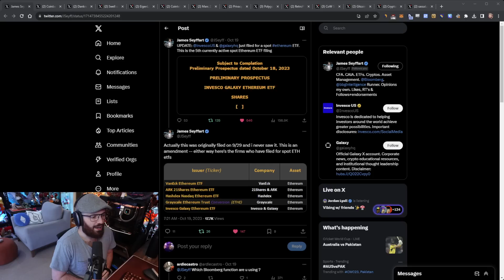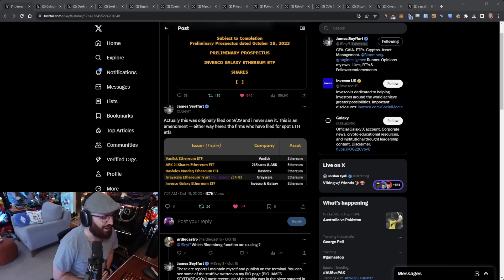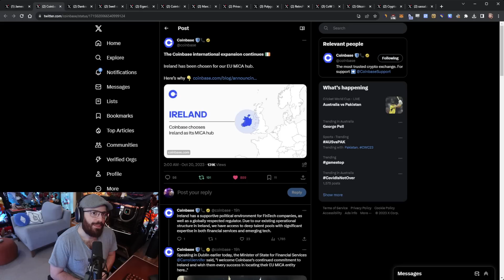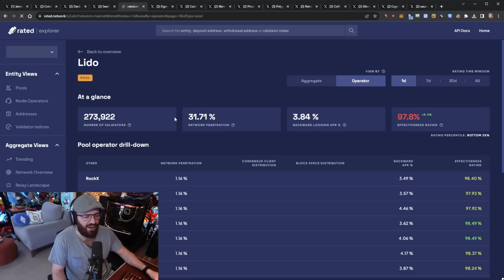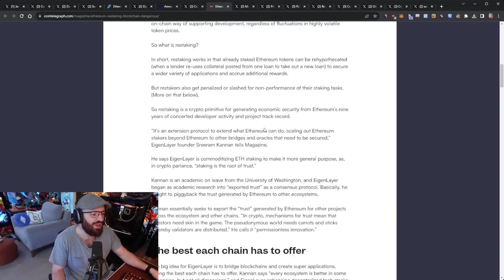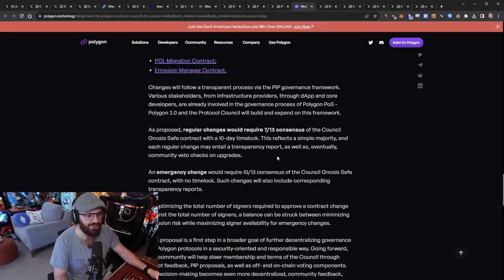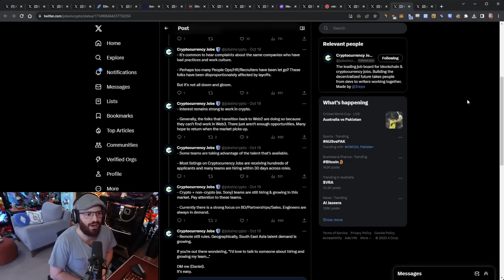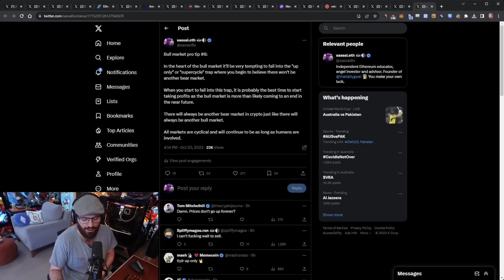Spot ETH ETF update, Swell City Charter and more - The Daily Gwei Refuel #675 - Ethereum Updates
Timestamps and links 👇

00:00 Introductory song
00:09 ETH spot ETF filings
08:42 Coinbase choose Ireland as European/MICA hub
13:10 EIP 4844 discussion
15:17 Swell’s roadmap
22:19 Eigenlayer research fellowship
23:20 Anthony on restaking in Cointelegraph article
24:29 Aave DAO choose Rocketpool for staking
26:15 Privacy & Scaling Explorations’ trusted ceremony
26:53 Polygon’s new protocol council (including Anthony)
30:52 RetroPGF’s new website
31:45 CowSwap introduce gasless approvals
34:27 Gitcoin Grants R19 scheduled for Nov 15-29
35:34 Cryptocurrency job market overview
37:56 Anthony’s latest bull market tip